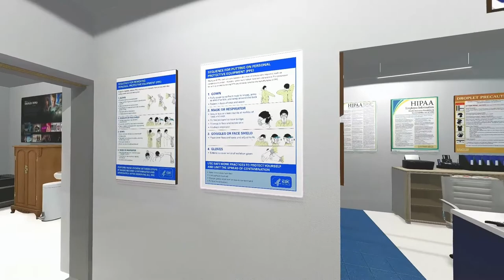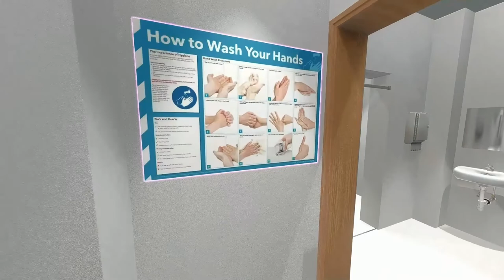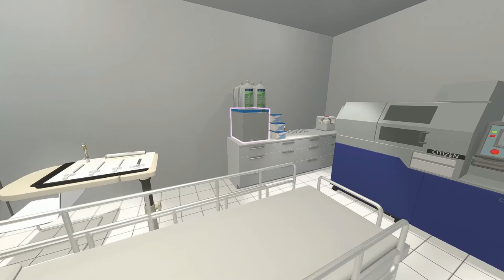House Flipper Game Hospital VIP Ward and OR Room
This is the Hospital VIP Ward and OR Room for my movie. SPECIAL THANKS  to Cazanneomari for all the awesome medical mods!